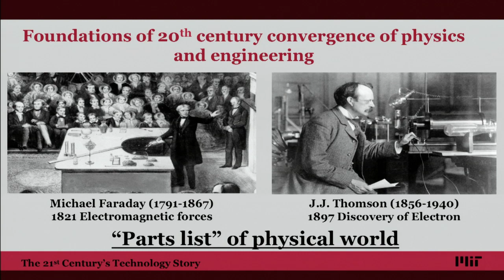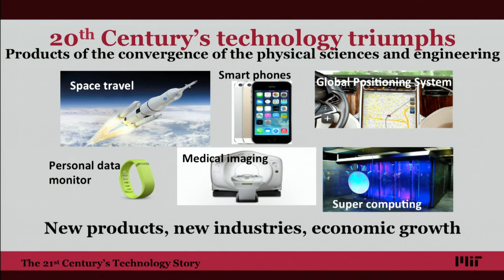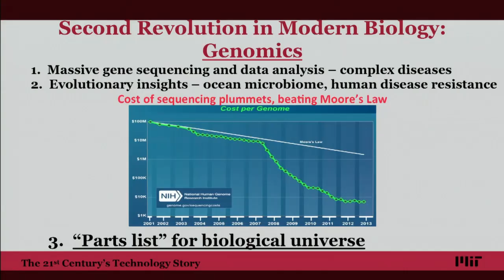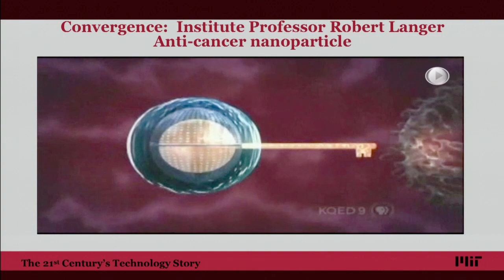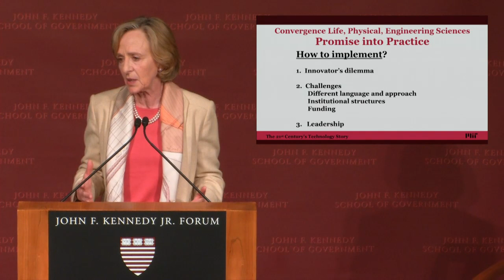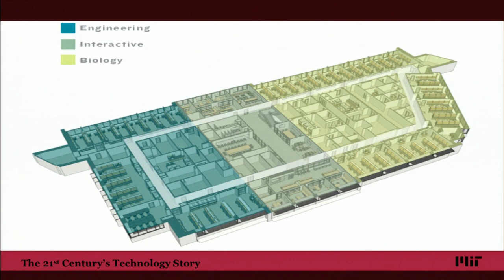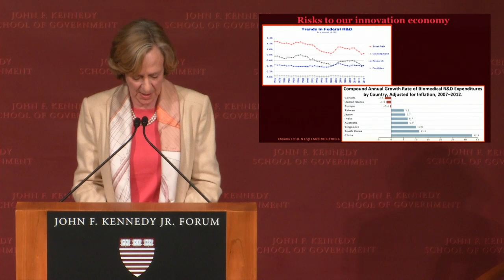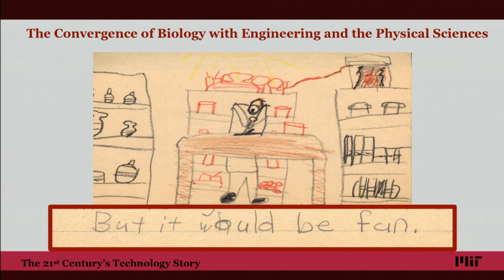The 21st Century's Technology Story | Institute of Politics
The 21st Century's Technology Story: The Convergence of Biology with Engineering and the Physical Sciences

Susan Hockfield delivered the 2014 Godkin Lecture on the role universities will play in shaping the future. She discussed how biology combined with engineering and physical sciences can revolutionize technology and the necessity of a national movement that supports innovation and the advancement of American technology.